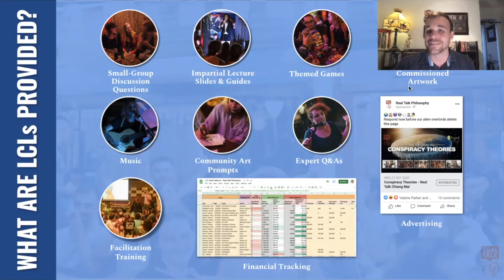What are Local Chapter Leaders Provided? - LCL Role Description